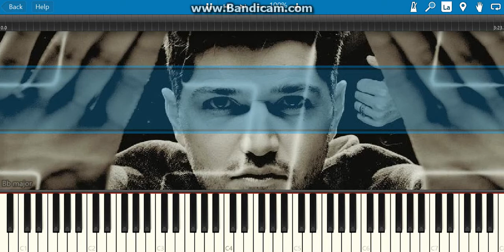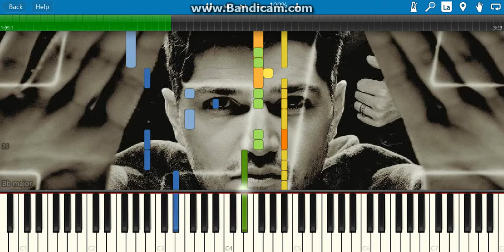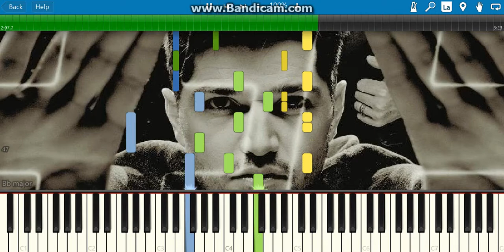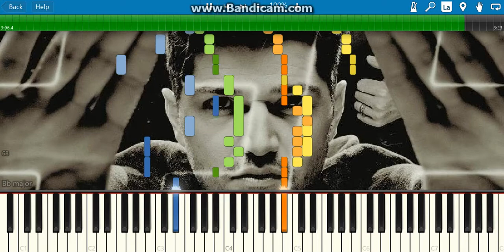Hall of fame but it's impossible (piano tutorial)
hey guys i hope you like this new new video how to play hall of fame on piano by the script if you do like my video check out my channel